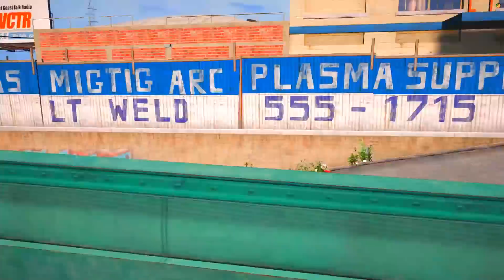PRENDERAM MINHA BIKE MOTORIZADA NA BITZ 😰 | GTA V: VIDA REAL #327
CANAL DO RICK: @Rick Plays

⚠️APRENDA A COMO BAIXAR QUALQUER JOGO NO MEU SITE ⤵️
▬▬▬▬▬▬▬▬▬|| MODS & CRIADORES||▬▬▬▬▬▬▬▬▬
OBS : ESQUECI DE POR SEUS CREDITOS ? POR FAVOR COMENTE ABAIXO